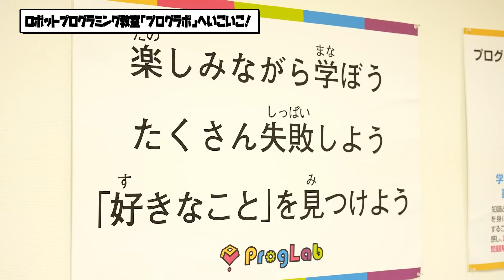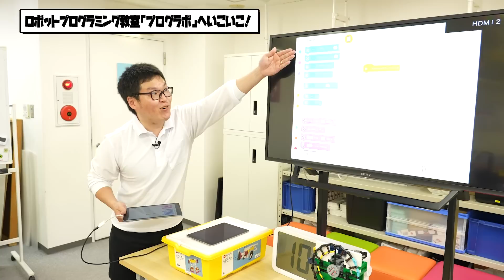【おめシス】ロボット作って対決したらまさかの展開に…😂果たして勝利したのはどっち！？！？【プログラボ】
ロボットプログラミング教室「プログラボ」でロボット作って対決してきました！！！🔥💪
プログラミングって難しいイメージあったけど、意外と簡単で楽しかったーー！🤖
先生も優しく教えてくれるのでみんなもぜひ行ってみてね！！

今回は、
バーチャルYouTuberの「おめがシスターズ」のおめがレイ・おめがリオ！
オリジナルアイスを考案したり、自分たちで作ったロボットで真剣勝負しました！！🍦🔥🤍

おめがシスターズ[Ω Sisters]